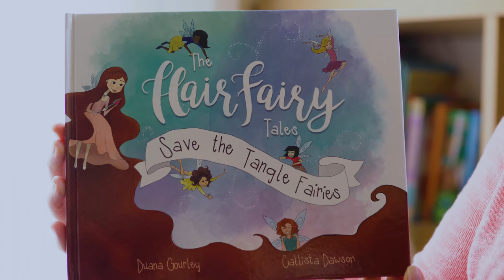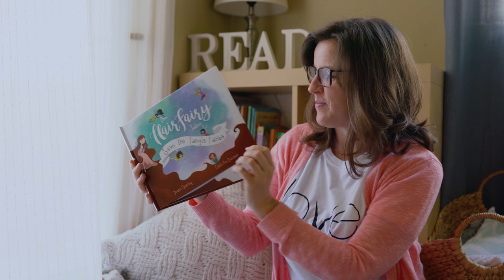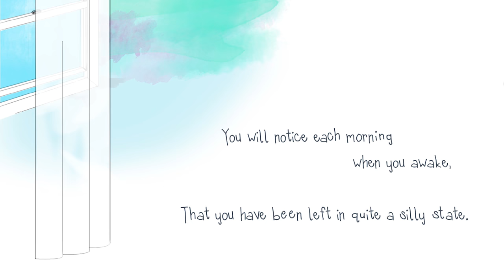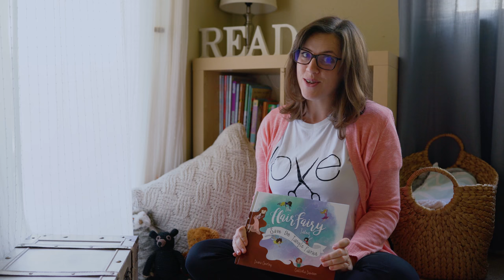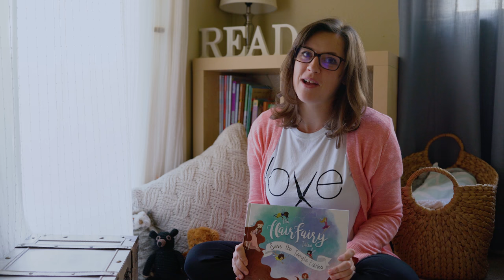Storytime: The Hair Fairy Tales - Save the Tangle Fairies (Book Reading)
Today's StoryTime book reading features Save The Tangle Fairies, the first book in The Hair Fairy Tales series.The Hair Fairy Tales.

Meet the Hair Fairy and her knotty little friends.  They need your help to save them from the mess they have gotten into.  Can you save the Tangle Fairies?

The Hair Fairy Tales - Save The Tangle Fairies
Written by: Duana Gourley
Illustrated by: Callista Dawson
Publisher: Claremona Company

The Littlest Book Corner is a place for kids to discover books that they love. Through storytelling time to book reviews our goal is to facilitate learning and spark a lifetime’s love of reading in young children, and to support and inspire parents, teachers and carers who are looking for ways to encourage their little ones to pick up a book or two…or more.

Me and my two young children are huge fans of Usborne books, so I decided to become an official Usborne Books and More book lady!!  As a result of this you’ll find that many of the books we read and review are Usborne or Kane and Miller books, however, these are not the only books we will be featuring as we are committed to providing the best selection and collection of books to little readers and will happily share any other fab books we come across.  If there are any books that you or your little one would like to see us read or review, just go ahead and let me know.

We will always provide a link to purchase the featured book, any purchases made through the links will go towards supporting this channel.

JoJo